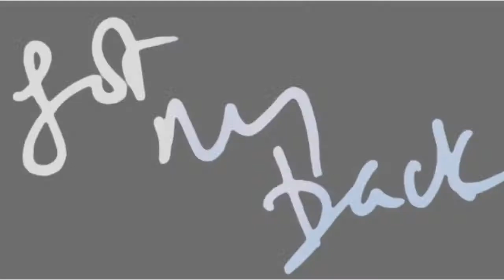Primeval | Emily Merchant | With Nothing to Lose (Into the blue)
I had planned this with a different song originally, but I went with this in the end - no idea as to why - I just wanted to vid Primeval/Emily Merchant and this is the outcome. I'm not sure whether I like it or not. Warnings for some flashing and fast moving clips.
Song: Into the Blue by Kylie Minogue
Clips: Primeval (Series 4&5)
Program: Sony Vegas Platinum 10
Colouring: Me
Overlay: Into the Blue Lyrics Video